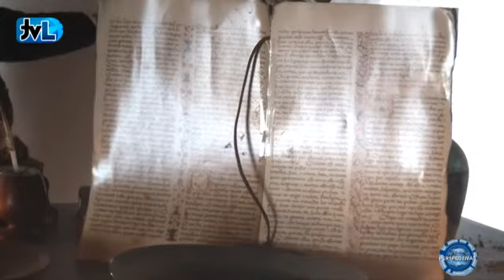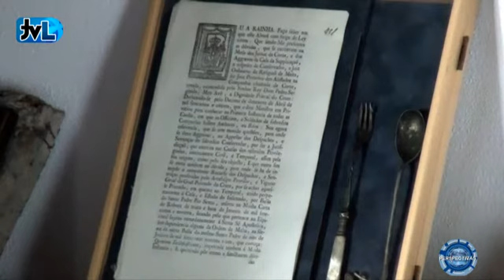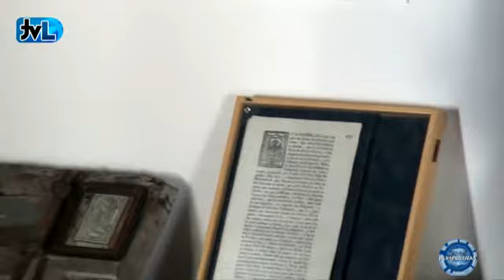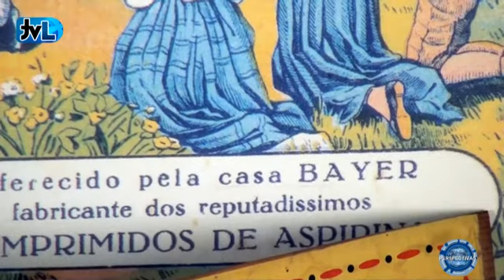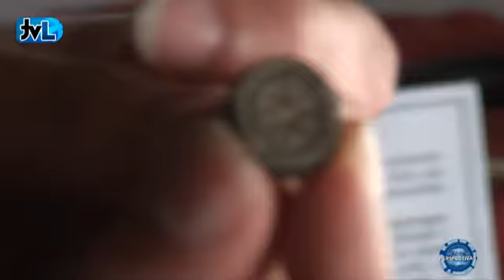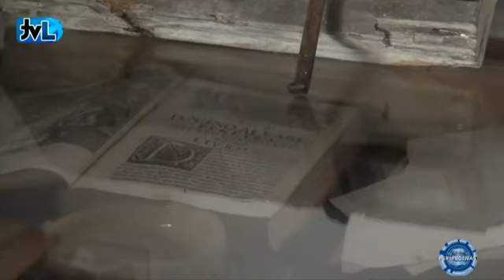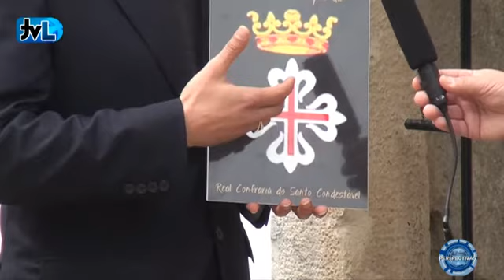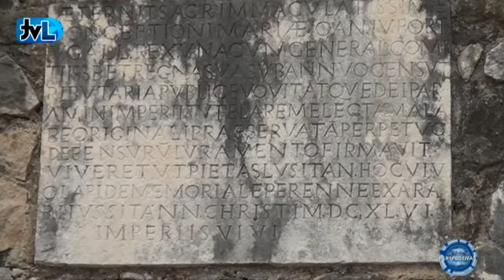Ourém 2 - Dom Nuno Hospitalario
A Pharmacia na idade medieval, como era ? que instrumentos Tinha . Carlos Evaristo explica tudo, venha visitar a ... botica.